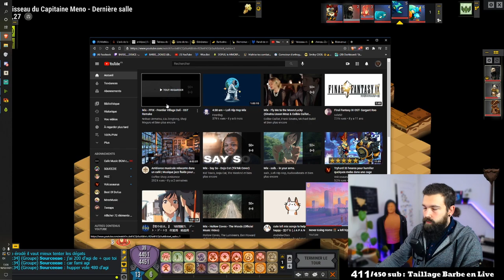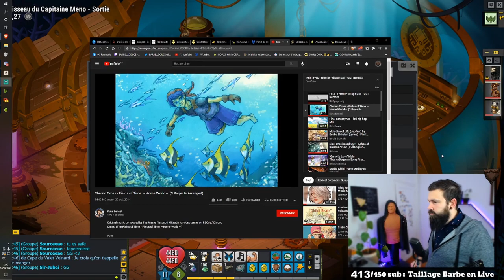Dofus | ENIRIPSA SOLOTAGE MENO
Le plus compliqué c'était de trouver comment avoir le boss contre le mur, ensuite c'est plié !

-𝗥𝗲𝗷𝗼𝗶𝗻𝘀-𝗺𝗼𝗶 𝘀𝘂𝗿 𝗧𝘄𝗶𝘁𝗰𝗵, 𝘁𝗼𝘂𝘁 𝗹𝗲𝘀 𝗷𝗼𝘂𝗿𝘀 𝗮̀ 𝗽𝗮𝗿𝘁𝗶𝗿 𝗱𝗲 8𝗵🖤-
Je prends beaucoup de plaisir à faire le montage de cette petite série, j'apprends sur le logiciel DaVinci !